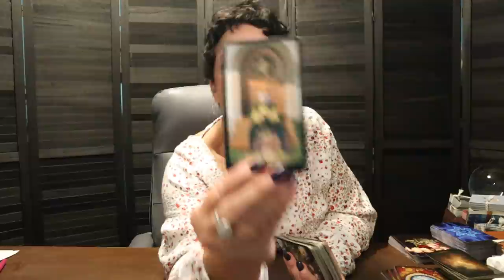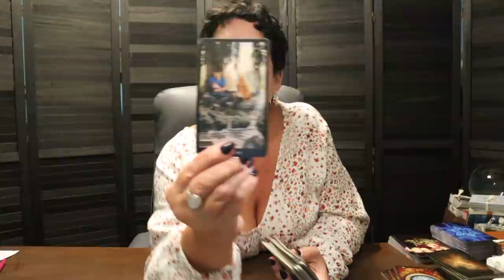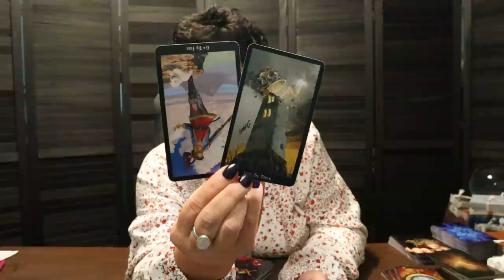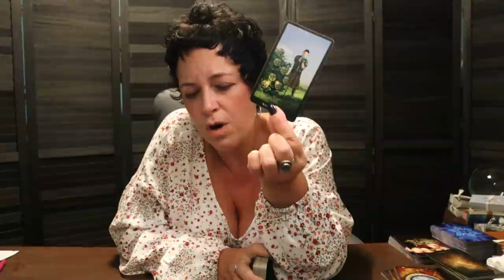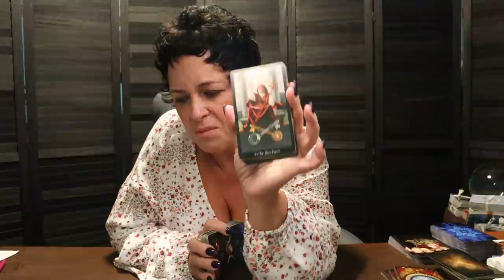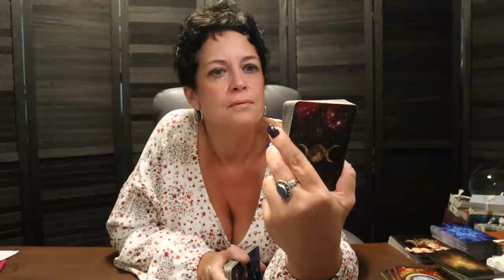The Daily Vibe ~ Suddenly Going in a New Direction, Just Like That ~ Daily Tarot Reading